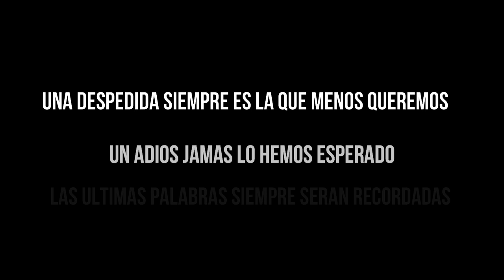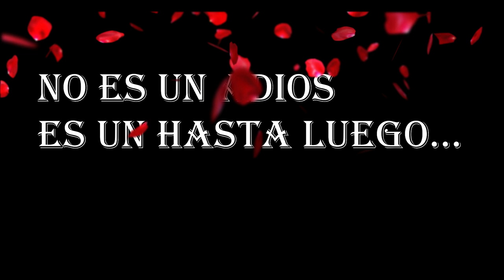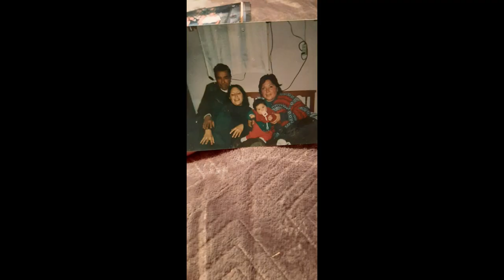JUAN ALLENDE RAMIREZ (DESPEDIDA)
NO TE DECIMOS ADIOS, SINO HASTA LUEGO...